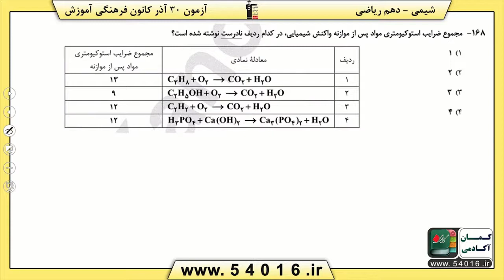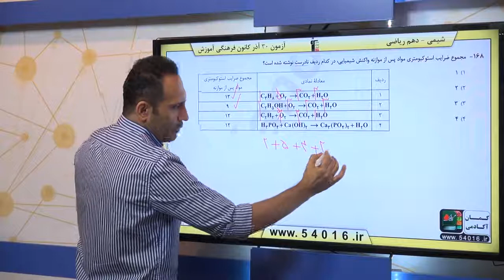پایه دهم رياضى شيمي 1 ردپاي گازها در زندگي واکنش هاي شيميايي و قانون پايستگي جرم سوال 168 درصد پاسخ